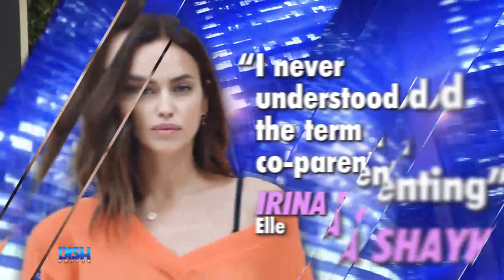Why Irina Shayk Hates the Term 'Co-Parenting'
IrinaShayk is 100% that...mother! The model explained in a recent interview why she hates the term co-parenting. Tune in to see why Porsha Williams and Sherri Shepherd do not agree with BradleyCooper's baby mama!

HOSTS
ATLANTA: